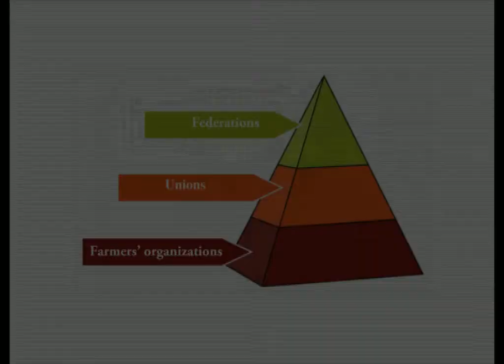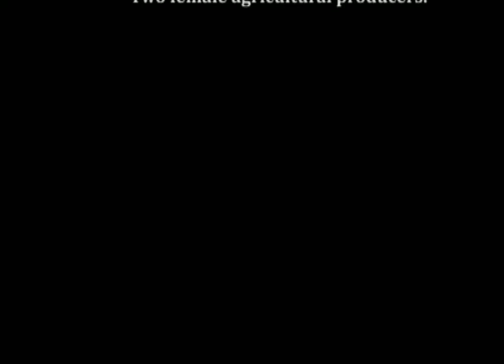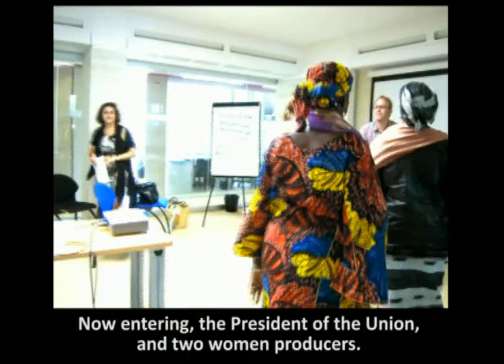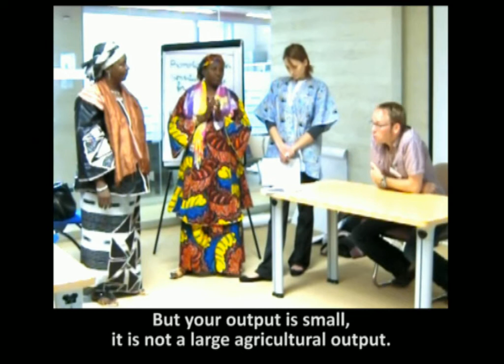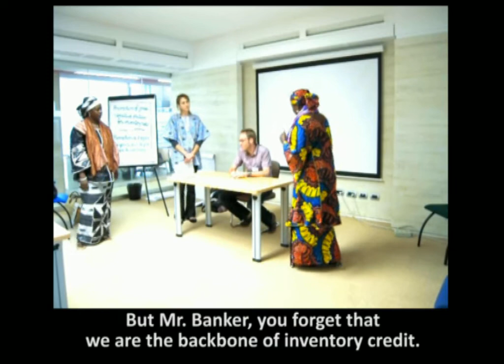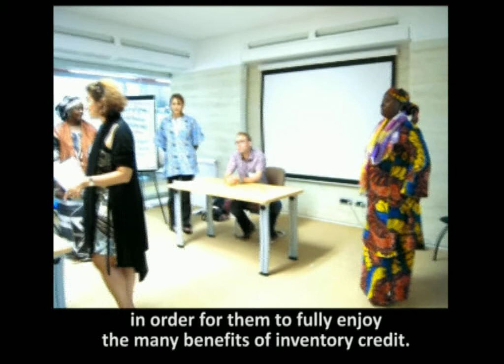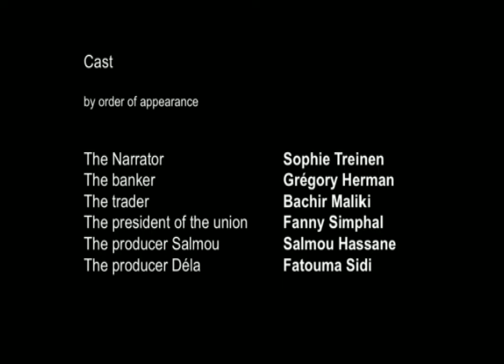Equitable inventory credit: theatre piece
"Equitable inventory credit", a theatre piece in French and subtitled in English, presented by the members of the Capitalization project team during the second Share Fair on agricultural knowledge "Agri-knowledge" from 26 to 29 September 2011 at IFAD headquarters in Rome, Italy.